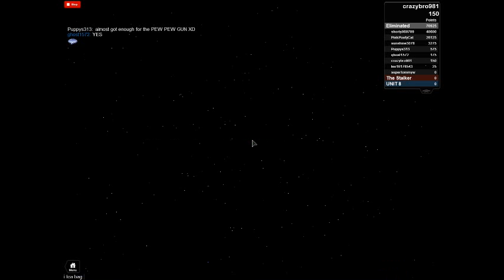ROBLOX- The stalker (is it a ghost?)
Seriously, Is it a ghost?